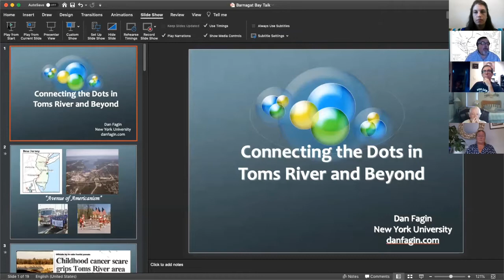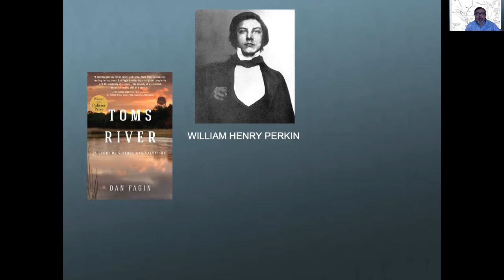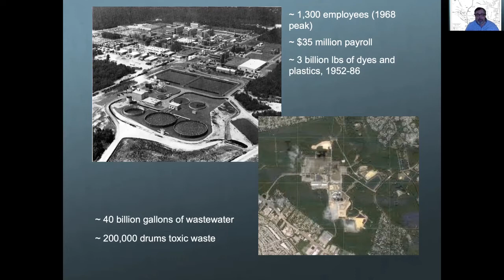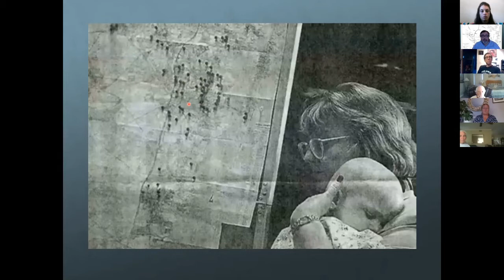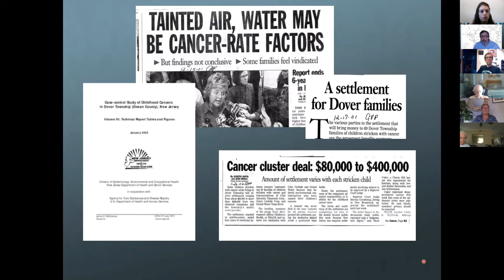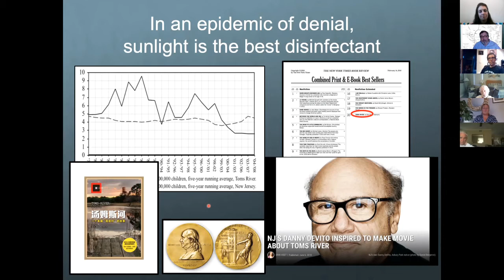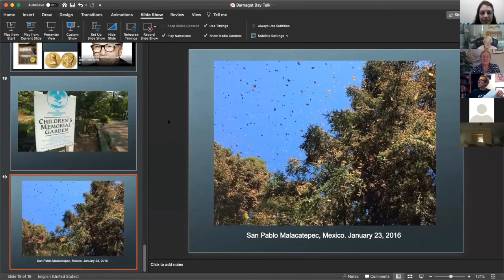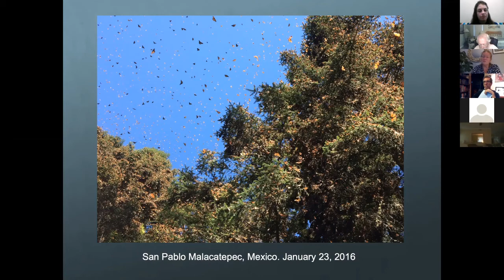Meet Dan Fagin Author, "Toms River: A Story of Science and Salvation"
Throughout the month of August, members of the Barnegat Bay Book Club will have been reading “Toms River” by Dan Fagin. Join us for our fourth virtual event as we talk with Dan Fagin about his journalistic research to do with the chemical company Ciba-Geigy, Reich Farm, and the pollution left in their wake.

“A Pulitzer Prize-winning journalist who writes frequently about environmental science, Dan Fagin is also a science journalism professor at New York University. His bestselling book, Toms River: A Story of Science and Salvation, was awarded the 2014 Pulitzer for General Nonfiction, as well as the New York Public Library’s Helen Bernstein Book Award for Excellence in Journalism, the National Academies Science Book Award and the Society of Environmental Journalists’ Rachel Carson Environment Book Award, among other honors. A rave review in the New York Times described Toms River as “great journalism” and “a new classic of science reporting.” Dan’s recent publications include The New York Times, Scientific American, Nature and Slate.” –danfagin.com